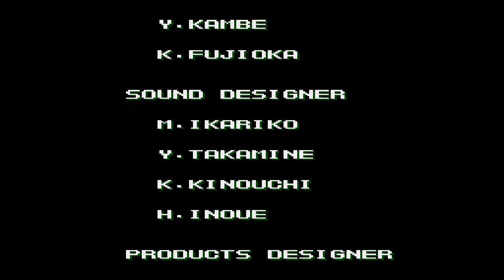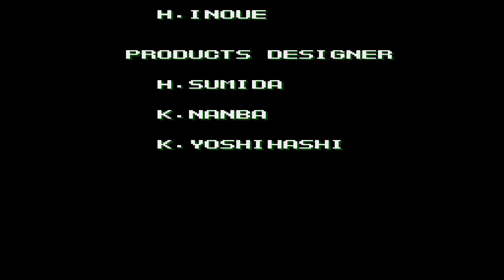Perfect Playthrough 018: Teenage Mutant Ninja Turtles: The Hyperstone Heist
Perfect Playthrough Conditions are simple:  Just beat the game.

Camtasia simply refused to play ball with me, so I decided to ax the commentary for the most part.  Game has arguably the best soundtrack on the entire system however, so it's no real loss.  What I can say about the game is that while it's one of my all-time favorite games for the system, my biggest gripe with the game is in its overall difficulty.  Even on the easiest settings with max lives and continues, it's abundantly clear that the intent behind the game is to play it co-op.  Especially in the latter half of the game where enemies and obstacles just swarm the field.  These games are meant to be a kick in the ass though, so really, I have no one to blame but myself for choosing Leonardo over Donatello.

Still, it's an important part of my childhood memories alongside Sonic, Streets of Rage as it hearkened back at a bygone era where I'd spend the summer at my grandparents and play Sega Genesis with one of my uncles (may he rest in peace).